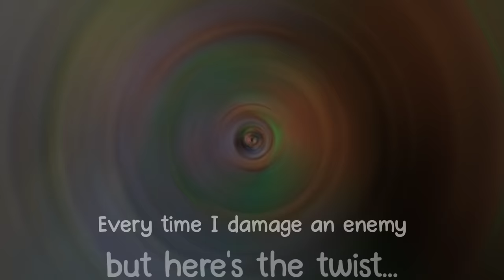Terraria, But Damaging Enemies UPGRADE My Bows...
In this video I played Terraria but here's the twist, every time I damage an enemy I gain experience that goes towards leveling up my bows. With each level increases the damage, critical strike chance, size, and  best of all additional arrows that I'm able to shoot out. Things are about to get insane so stay tune to witness it.

Mods used:
NPC House Builder
Boss Checklist
Recipe Browser
AlchemistNPC Lite
Vein Miner
Signature Equipment